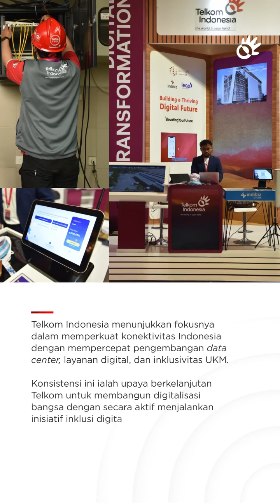Telkom Indonesia Membangun Masa Depan Digital Berkembang di Kawasan ASEAN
Video dari: / Video by: @TelkomIndonesiaOfficial

SobatTelkom, untuk turut mendukung upaya pemerintah dalam mengakselerasi digitalisasi bangsa, Telkom Indonesia melakukan beragam upaya sinergi dengan mitra global. Tak hanya membawa dampak bagi negeri, namun kemitraan yang ada juga akan berdampak positif bagi kawasan ASEAN dan Indo-Pasifik.

Yuk, simak informasi selengkapnya pada unggahan di bawah!

SobatTelkom, to support the government's efforts to accelerate the nation's digitalization, Telkom Indonesia is carrying out various synergy efforts with global partners. Not only will it have an impact on the country, but the existing partnership will also have a positive impact on the ASEAN and Indo-Pacific regions.

Come on, see the complete information in the upload below!